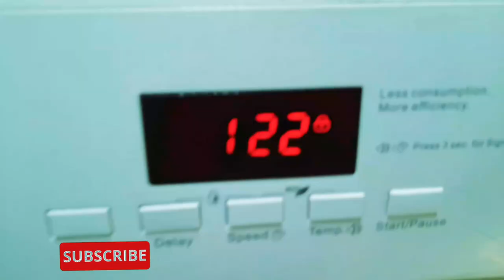🥻sareevlog 🙎‍♀️ सुबह होते ही शुरू हो जाता है हाउसवाइफ का वर्क😟 village housewife home vlog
🥻sareevlog 🙎‍♀️ सुबह होते ही शुरू हो जाता है हाउसवाइफ का वर्क😟 village housewife home vlog 😊new saree vlog

राधे राधे
Family

🌷🌷Youtuber vlogger🌷🌷

सुबह होते ही शुरू हो जाता है हाउसवाइफ का वर्क
indian housewife evening vlog
daily routine housewife channel
daily routine housewife
housewife live
house wife vlog
housewife vlog
house wife vlog channel
indian veg lunch
indian vlogger
indian housewife saree vlog
indian village housewife routine
indian housewife
indian housewife youtuber channel
New saree vlog
Punita
Saree vlog
village wife
village house wife vlog